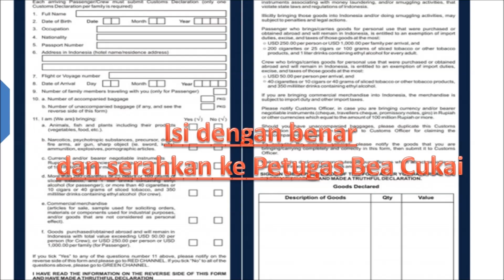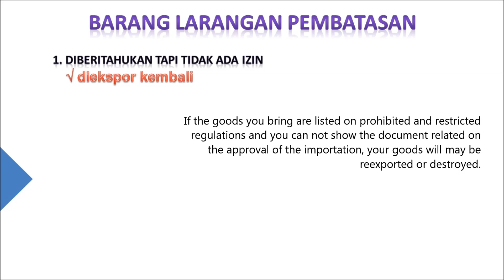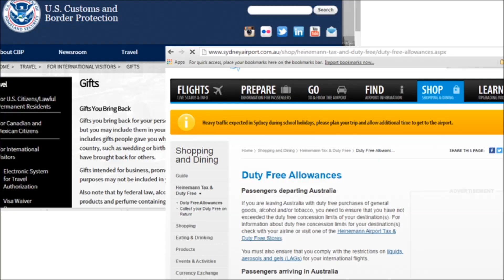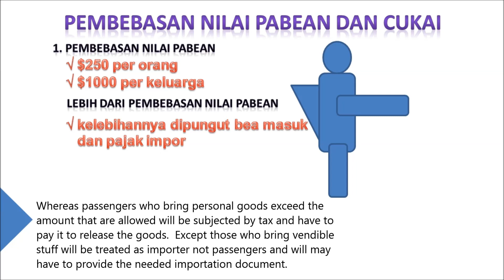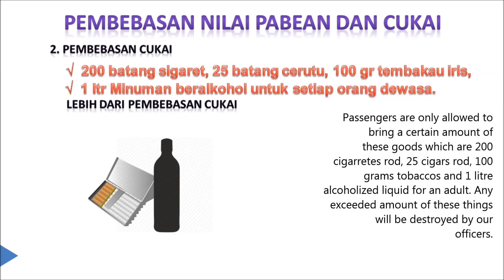Barang Bawaan Penumpang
Setiap administrasi pabean di dunia berbeda-beda dalam menerapkan kebijakan pembebasan bea masuk dan pajak impor atas barang yang dibawa oleh penumpang. Bagaimana dengan di Indonesia? Cari tahu dengan menonton video ini..